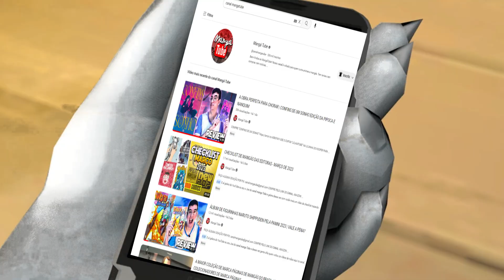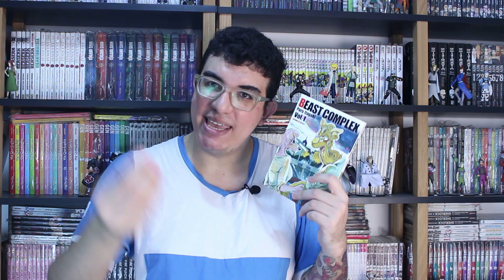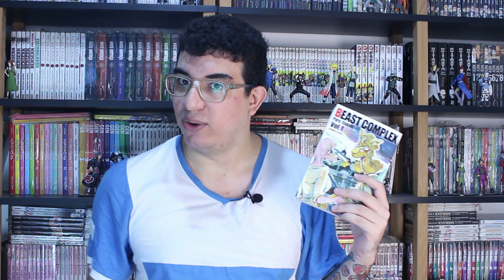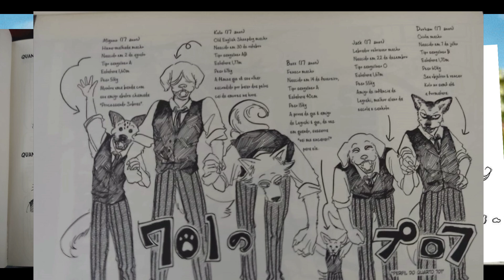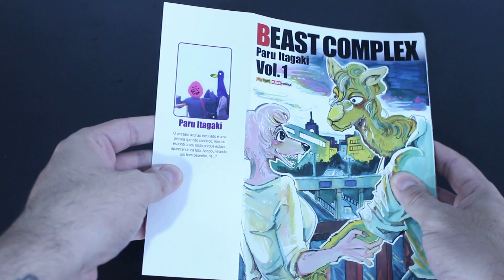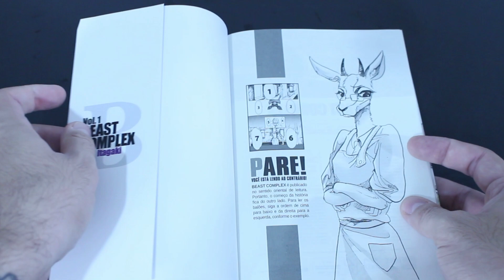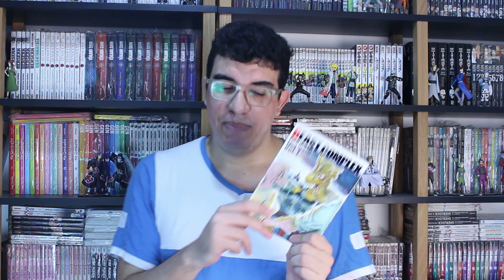CONTINUAÇÃO DE BEASTARS? | BEAST COMPLEX EDIÇÃO DA PANINI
COMPRE "BEAST COMPLEX"
Vol 1
Vol 2
Vol 3

Valeu Galera!